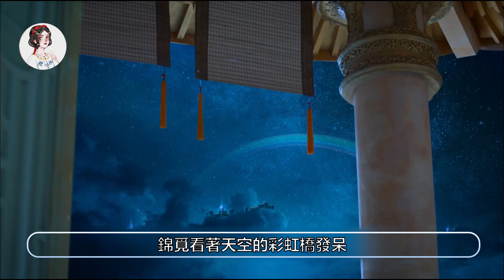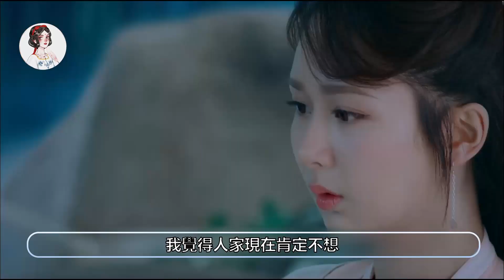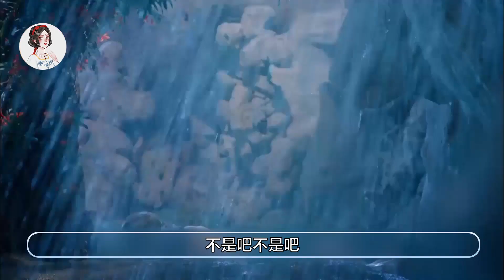【香蜜沉沉烬如霜】35-36集：旭凤锦觅赏灯，树下首次灵修，找到润玉和解#古装剧#香蜜沉沉烬如霜#杨紫#锦觅#邓伦#旭凤#陈钰琪#鎏英#罗云熙#润玉#王一菲#穗禾#【小新爱看剧】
有好剧兮，见之不忘 。
一日不见兮，思之如狂，我是小新，
一起追剧吧~
剧情简介:
被“陨丹”断情绝爱的花神之女锦觅，在遇到了真爱——天帝之子旭凤的时候，却浑然不知爱情为何物。同时，旭凤的长兄润玉，也在不知不觉中爱上锦觅，可是由于被仇恨和占有欲蒙蔽内心，最终误入歧途。当锦觅因为误会将旭凤刺杀之时，才终于吐出“陨丹”冲破爱情的感知，为了寻回所爱，锦觅必须化解与旭凤的误会，解救已经因爱生恨，堕入魔道的魔尊旭凤。锦觅在天魔争锋之中，以身挡在旭凤和润玉之间，阻止了一场灾难，而她却魂飞并幻化成旭凤眼中的一滴泪。旭凤苦苦寻而不得，思及锦觅而落泪，此时锦觅得以重生，最终和旭凤在人间归隐。

锦觅 演员 杨紫
先花神与水神的女儿，从小被保护在水镜里长大，生性天真烂漫，鲜少见过水镜之外的世界。时常对胡萝卜精口中的外界故事心生向往。前期无意间救下“乌鸦”旭凤改变了锦觅原本的生活轨迹，之后意外冲破“陨丹”限制，与旭凤义无反顾为爱献身。

旭凤 演员 邓伦
天界正统的太子，天帝的第二个儿子，火神，真身凤凰。骄傲但秉性纯良，为人襟怀大义，重情重义。在百年相处中被锦觅吸引而情根深种，却因锦觅的懵懂而陷入爱恋痛苦挣扎。被润玉、穗禾设计陷害成为凶手，被情感封印的锦觅一刀毙命，失去一切的旭凤堕入魔界成为魔族中人，继任了魔尊之位。

鎏英 演员 陈钰琪
魔族公主，心思细腻，行事坦荡，是一个重情重义之人。一身戎装征战沙场无数，对待感情却是一个情窦初开的天真少女。面对喜欢的人，她主动出击，即使追到天涯海角也毫不退缩。而对于不喜欢的人，她也毫不避讳，直言直语的性格尽显率真可爱。

润玉 演员 罗云熙
天帝与情妇所生的长子，温润如玉，心思缜密，“天界第一背锅侠”，深爱锦觅而不得善终，虽为天帝大皇子但从未真正得到重视，因丧母之仇逐步踏入权谋斗争的漩涡。利用锦觅，暗算旭凤，后又在锦觅为救旭凤而失去六成灵力才求得的丹药上做手脚。最终孤独地高坐于九重天上。
穗禾 演员 王一菲
鸟族现任首领，旭凤表妹。高傲任性、为爱痴狂，身肩一族重任，却深陷爱旭凤而不得的痛苦中，逐渐迷失自己。为巩固地位，攀附天后，更不惜陷害他人，锦觅生父水神及其嫡妻风神皆死在她手里。
奇鸢 演员 邹廷威
灭灵族，与魔界公主鎏英有情感纠葛。武功高强、拥有双重身份、亦正亦邪。因受人控制，他迫不得已要做出一些非本意的行为。

水神洛霖 演员 王仁君
锦觅生父、先花神的情人，温文尔雅，清新俊逸，对外总是一副冷淡避世的样子，对所爱之人有着数十万年不变的一往情深。因种种原因娶了风神，得知锦觅是自己的女儿时，为锦觅不惜要与天后动手，以自己半身灵力著柳叶玄冰刃送给锦觅防身，后死在鸟族首领穗禾手中。
月下仙人 演员 夏志远
天界月老，旭凤、润玉的叔父，本名丹朱。虽然仙龄甚大，人身外貌却是十几岁的美貌少年，且性格十分俏皮活泼、洒脱仗义。锦觅在天庭游历之时二人结下不解之缘，因着十分投缘便将锦觅视为侄子旭凤良配的不二人选并极力撮合。
肉肉/羌活 演员 付柔美琦
多肉精，和锦觅是花界里的闺蜜挚友，为了帮助锦觅找到她的亲身父亲，肉肉一心保护锦觅，重情重义，甚至不惜为自己的闺蜜挚友献出自己的生命，最终遭受暗算不幸去世。但是肉肉又因特别的契机得以转世成为羌活，和转世的锦觅又继续着她们的姐妹情深。

邝露 演员 杜雨宸
天界太巳仙人之女。少言寡语、出尘淡薄，一直追随润玉身边，帮他处理各种事物，对润玉暗自爱慕却从未开口，对他唯有长久的陪伴和成全。爱润玉到没有自己的思想，甚至可以帮他杀人害人。

燎原君 演员 张钧然
旭凤身边最信任的侍卫，也是最亲近的朋友，以润物细无声的方式陪伴旭凤天生地下历劫重生，全程见证着旭凤和锦觅这一对爱侣的三世三生，跨越天上、人间、魔界

该剧的剧情轻松解压。虽然该剧讲述的是神话爱情故事，但剧情却能落足于现实生活，不偏离、不悬浮，人设、细节也都尽可能地贴近生活，并将传统文化融入剧情细节中，通过生活常识、价值观念强化观众追剧时的代入感。同时，锦觅积极向上、乐观生活的态度，也体现出该剧对年轻人的真实关照。该剧通过将轻松解压的剧集氛围与传统文化精髓相结合的方式，不仅使艺术创作与文化传播达到平衡，也与观众形成了良性互动。
该剧特效制作精美，服装道具考究。仙侠剧与一般古装剧相比，最大的不同就在于对一些如梦如幻的场景的表现，该剧在场景制作方面给观众留下了深刻的印象。剧中故事脉络清晰，剧情紧凑不拖沓。整部剧的风格轻松明快，锦觅、旭凤之间的互动甜蜜有趣，感情发展迅速却又不失自然。剧中演员演技在线，高度还原了小说中的人物形象。
最近横空出世的香蜜沉沉烬如霜瞬间让我有点回到了追三生三世十里桃花的感觉(一开始有点想说仙剑的 确实觉得仙剑还是处于一种巅峰 还是一种更多的情怀)香蜜在我看来我觉得很久没看过这么有意思特效还跟良心的国剧了 男女主演技都十分在线 杨紫虽然长的不是最好看的但是她把锦觅身上的那股灵气诠释的特别有她的感觉 我不懂那些给着一星评价说着杨紫不适合演古装绝世美女人的心态 对一个好演员来说最重要的不应该是演技吗？杨紫在这部剧里完全颠覆了我对她之前的所有认知 以前她的剧我几乎是不看的 因为她先前拍的剧的剧照和线路并不是我所喜欢的 但是这部剧这个角色的性格很适合她演出了一种她就是锦觅 有点演出了人物的真的内在一样 期中她演的里面有一些小动作和蒙面之后眼神的交流真的也很吸睛… 邓伦完全将旭凤演出了他的风格 完全就是凤凰啊 但是有一点就是在现在看来邓伦的凤凰似乎是苏比霸气更多了几分 期待他日后的霸气呦 和杨紫的搭档确实是擦出了火花 前期一个美貌无双 呆萌可爱 另一个英姿飒爽 玉树临风确实很养眼.

作为电线原著的读者，我一直是怀着忐忑的心情期待这部剧的。因为这本书其实很难拍，拍不好就会很辣眼睛，然后又毁一本书。男女主演技非常自然。我觉得杨紫演懵懂的锦觅很不错啊，一双水汪汪的大眼睛，两个可爱的梨涡，并且看预告，在这部剧里，仍然是哭戏扛把子，看她哭我都要跟着哭了。第二集里凤凰说自己是只鸟，爱吃果子的时候，她连头皮和耳朵都马上紧张起来了，这种细微之处很考验演技。
之前一直没有get到邓伦的颜值，这部剧里完全就是凤凰啊，长了一双跟旭凤一样的吊梢凤眼，还挺帅的。男二也很符合小鱼仙官清冷的人设。女二和男三不评价，因为书里这俩人物就是一笔带过，剧里如何呈现目前未知。希望不要给配角乱加戏，主角变成打酱油的就好。

邓伦。这剧应该是让邓伦火了吧，不得不说，因为看偶像剧的基本都是女生，男明星真的更容易火。之前看过几部有他出演的戏，完全没get到他，也不觉得他帅。白鹿原我在看雷佳音和其他中年戏骨，欢乐颂2我在骂小蚯蚓不争气，一千零一夜剧情太尴尬，两集弃。然后我发现，原来我get到的是作为凤凰的邓伦。他台词很棒，哭戏爆发戏也不错（最后一集锦觅由一滴泪化成人形又消散的那段哭戏绝了，没看过哪个偶像剧里男演员是这么演绎的）。而且跟女主的对手戏，你来我往，飙戏的感觉看得很过瘾。以后有了凤凰滤镜，他的新戏我应该都会关注一下。

杨紫。我说这剧里最难演的是锦觅，大家应该没异议吧。前期傻萌的葡萄，中期冷静克制又机敏可爱的医族圣女，后期手刃爱人后痛苦纠结的霜花，配音演技各不相同，各种哭戏轻松驾驭，（她很多哭戏其实演起来又伤身又伤神，上一部戏白蛇里更多，也正是这种完全投入角色的演法，才能让观众产生共鸣吧）。不能说百分百完美，至少我看了剧之后，觉得锦觅就是杨紫，也只能是杨紫。中期戴着面纱几乎靠着一双闪闪发光的眼睛演完了医族圣女，别说熠王，我一个女的都要爱上她了好吗。

罗云熙。虽然润玉戏份加到飞起，但是我依然觉得作为一个非科班出身的演员来说，他演得不错（很多科班出身的演员演技台词一言难尽），形象跟角色十分贴合，仪态优美，打戏漂亮，敢于尝试原音，这些都是闪光点。而且披着润玉的皮演扑哧君那段细节把控也非常好，证明他不仅能演高冷禁欲系，逗比也完全驾驭得了。本来按照腹黑大boss来好好拍润玉，应该能吸很多粉吧，现在粉大概吸到了，黑粉吸到得更多吧。希望他演了润玉之后，从此在古装美男届拥有姓名，演艺之路可以走得平坦一些，能接到好的角色吧。